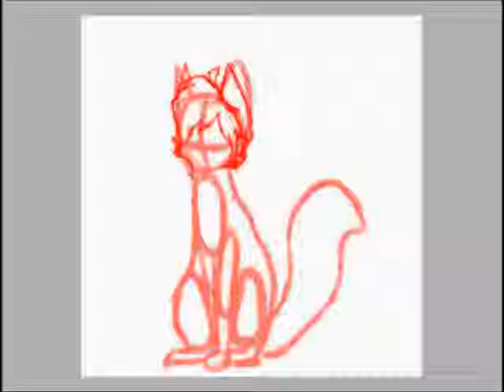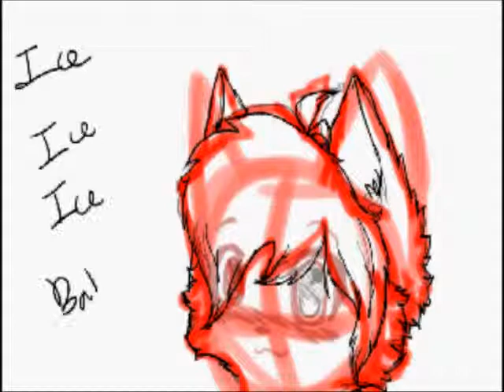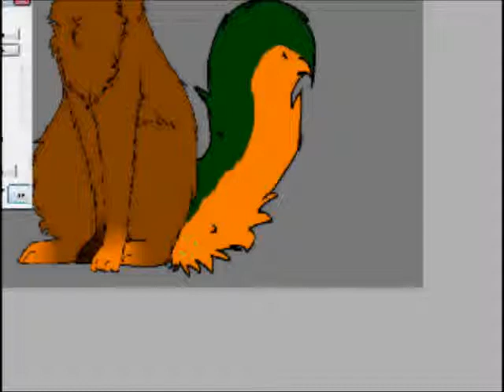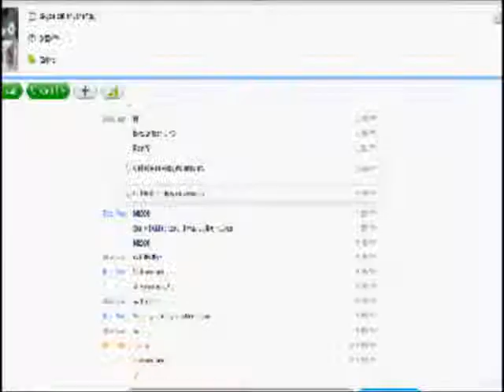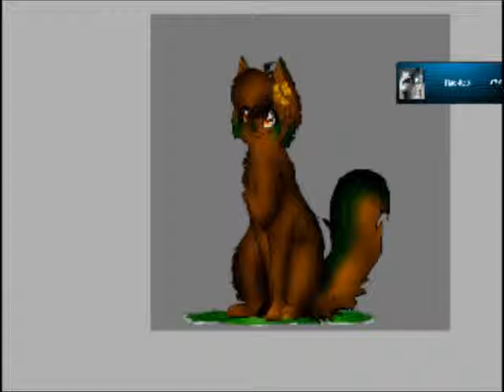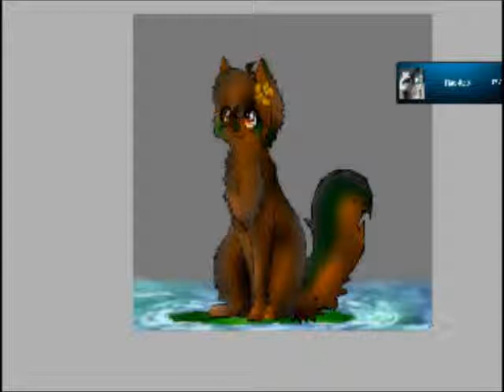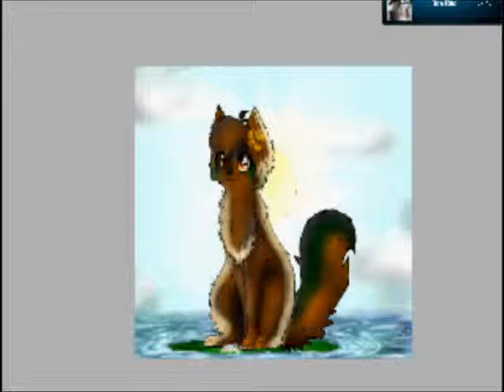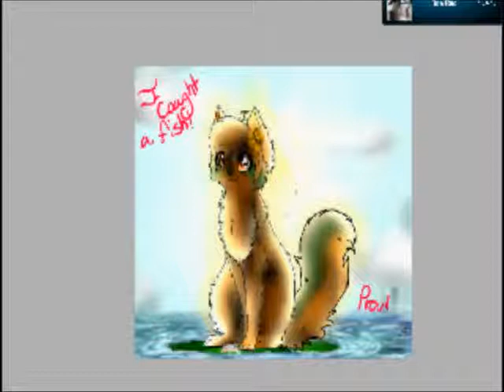-SPEEDPAINT- I caught a fish!